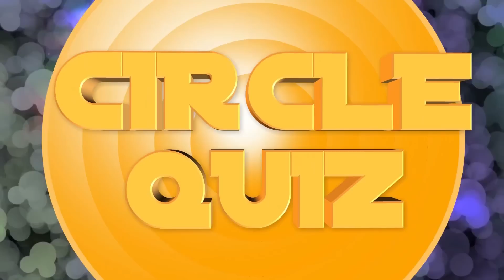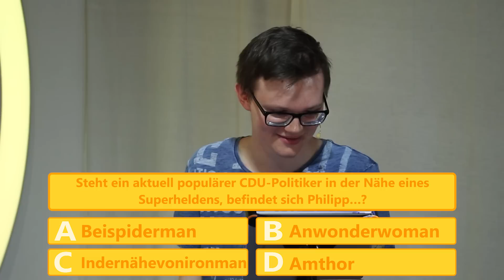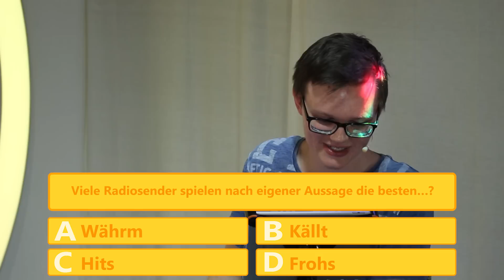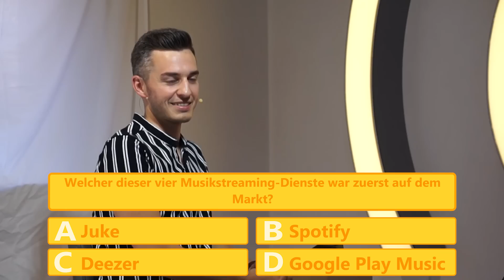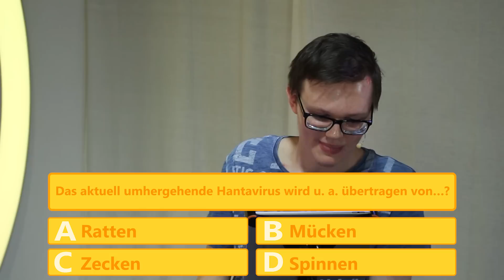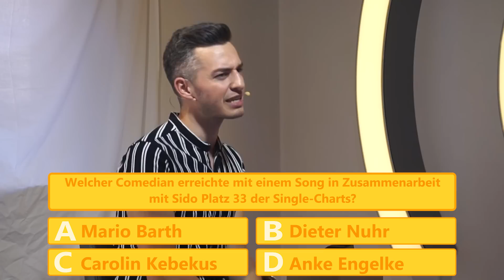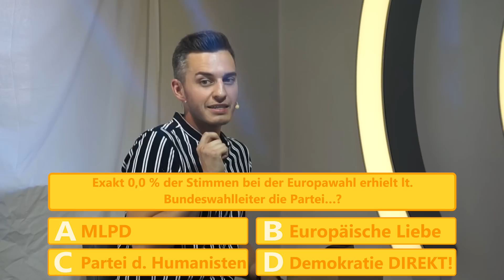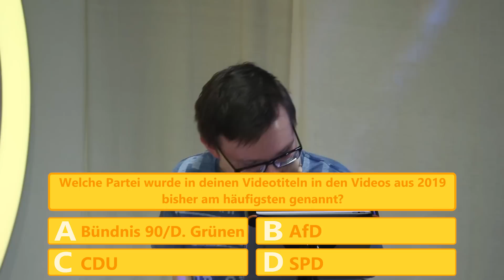Marvin von MinderestingPictures im Circle Quiz | Folge 46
Politik für junge Leute erklären ist die eine, sehr respektable Sache, aber darüber abgefragt zu werden die andere ;) Wie schlägt sich Marvin von MinderestingPictures? Ihr seht es heute Abend in unserer neuen Sendung!

Viel Spaß beim Mitraten!

Musik im In- und Outro: Dave Ramone Feat. Minelli - Love on Repeat